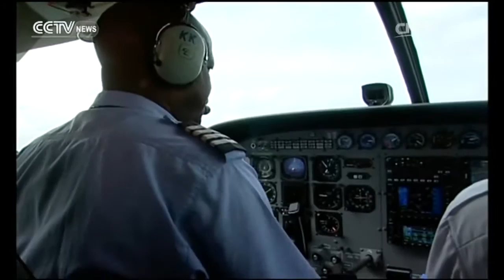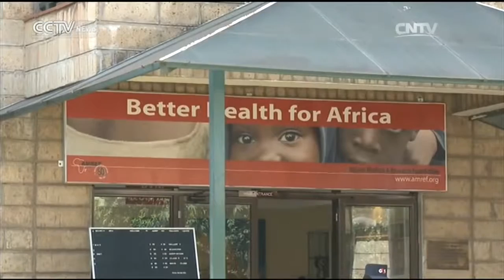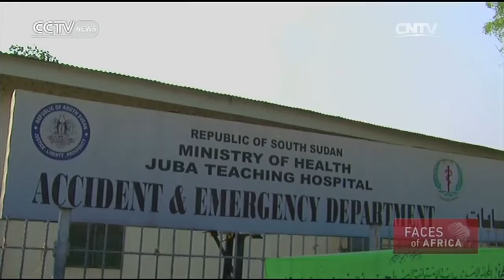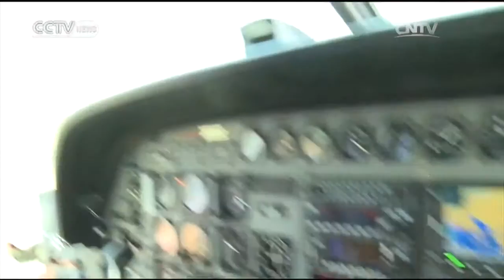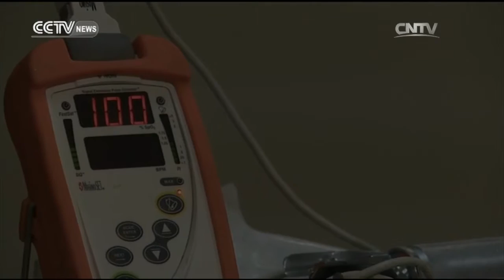Faces of Africa 02/14/2016 The Flying Doctors